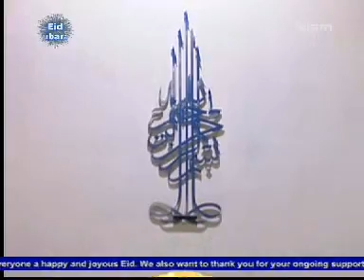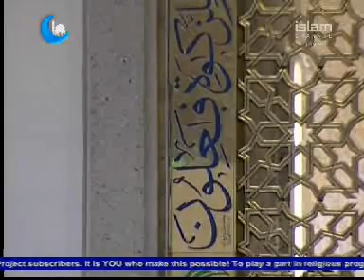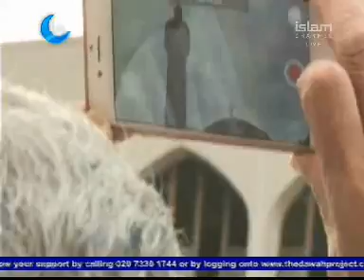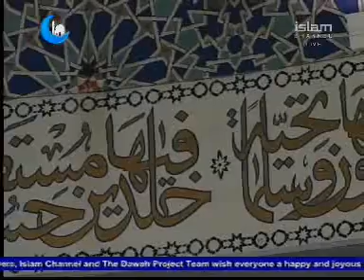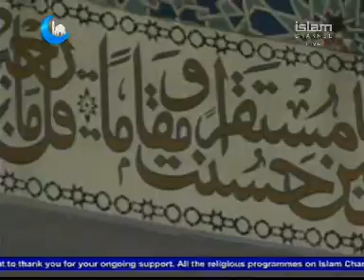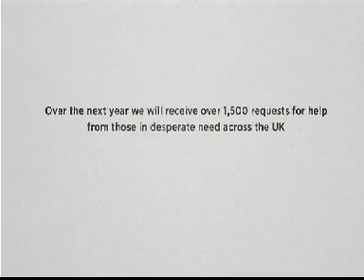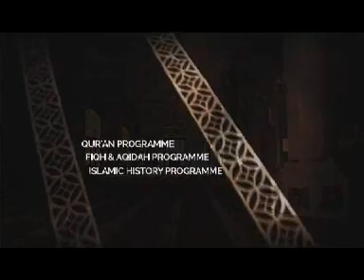Eid Prayer from Regents Park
Islam Channels Live Broadcast of  Eid ul Fitr Khutbah and Salah at Regents Park Mosque based in the heart of London